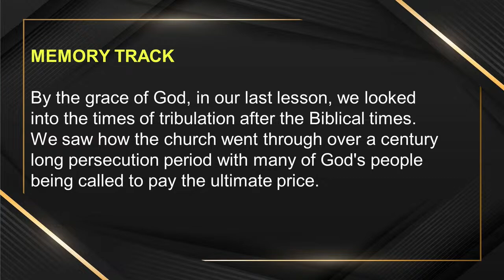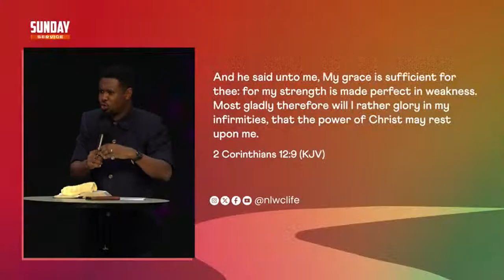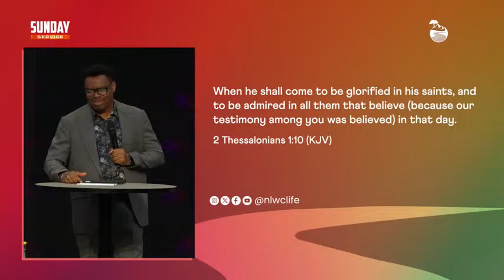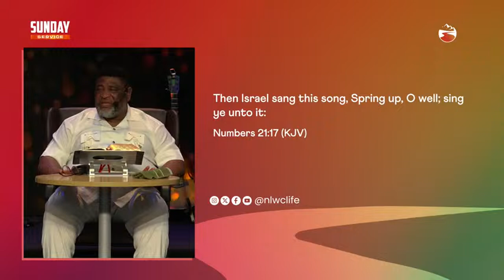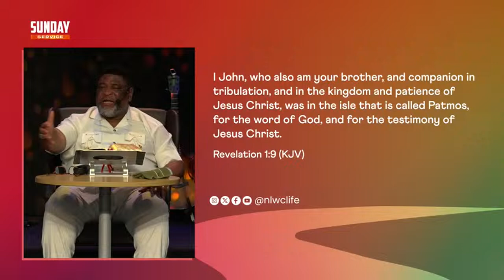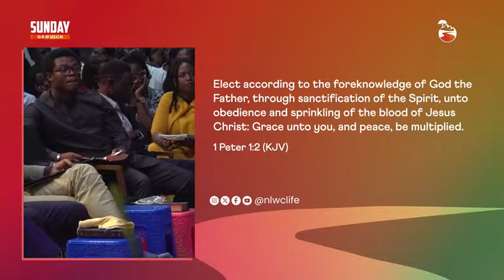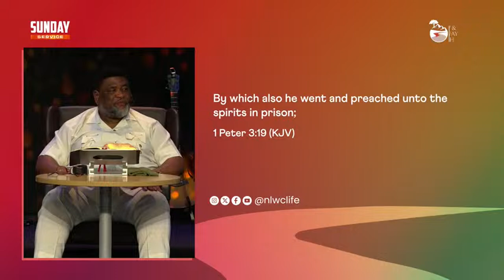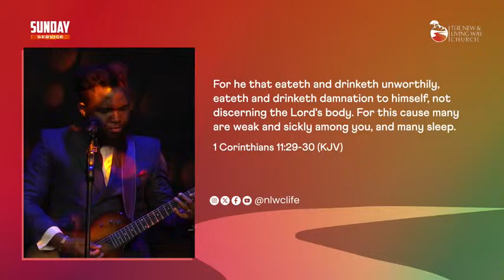SUNDAY WORSHIP SERVICE - 17/03/2024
Sunday Worship Service begins with Sunday School. It is always a time to dive deep into revelations from God’s Word with practical insights. Over the years, through these invigorating times of fellowship with the Word, many have matured spiritually, with undeniable deliverance from the power of sin and death.

Sunday School is then accompanied by intense worship and praise to the One who sits on the Throne as well as the wholesome Word of God for His people per season. In addition, our Sunday Services have witnessed moves of the Spirit of God with spiritual gifts including the gifts of tongues and interpretation, healing, word of knowledge, prophecy, and more.

To make the most of your Sundays, be at the NLWC Sunday Worship Service! for VIDEO.

0:00:00 - Welcome to Church
0:09:08 - Opening Prayer: Pastor Kolade Ojo
0:38:47 - Introduction to Sunday School: Pastor Emeka Egwuchuku
0:41:20 - Sunday School: Pastor Tunji Adegoke
2:01:00 - Sunday School Summary (Sharing the Impact of Sunday School): Pastor Emeka Egwuchuku
3: 02:57 - Worship Ministration: Sis Queen Iwu
3:42:23 - Worship Ministration: Pastor Yomi Adeyemi
3:46:53 - Worship Ministration: Bro Lanre Awosika
3:53:17 - Extolling the Lord: Pastor Emeka Egwuchuku
3:54:36 - Introducing Rev Kayode Oyegoke
4:17:14 - Song Ministration: Bro Lanre Awosika
4:31:51 - Extolling God: Rev Kayode Oyegoke
4:41:14 - Tongues and Interpretation: Pastor Ayo Omosehin
4:52:44 - Word Ministration: Rev Kayode Oyegoke
9:02:28 - Communion Service: Rev Kayode Oyegoke
9:25:50 - Praying for the Church: Rev Helen Oyegoke
9:30:26 - Final injunctions/ Vote of Thanksgiving : Pastor Emeka Egwuchuku
9:31:37 - Tithes: Pastor Emeka Egwuchuku
9:33:08 - Prayer for those Travelling: Pastor Emeka Egwuchuku
9:34:54 - Announcement/ Offering: Pastor Jude Anyalebechi
9:43:17 - Birthdays/Wedding Anniversaries Prayers: Pastor Emeka Egwuchuku
9:49:35 - Benediction